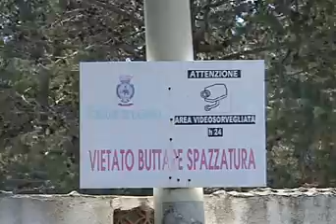LEONE ELISA x264